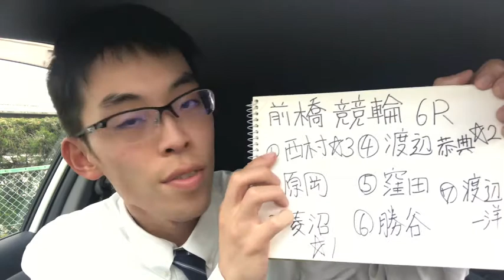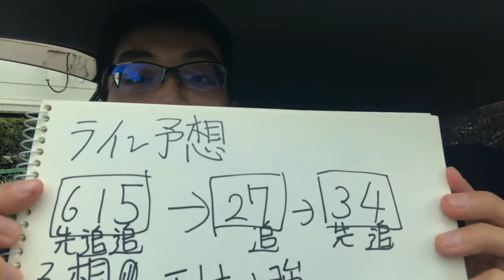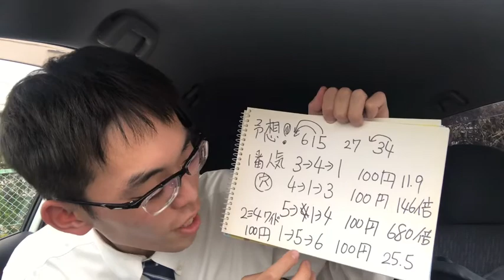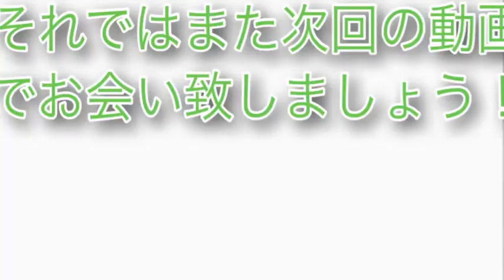《競輪⑩》久々のミッドナイトで万車事か！？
京夜Channeringの京夜です！！

今回は！！前橋競輪ミッドナイト！！
しかも6Rの狙いやすいレース！
久々の万車も視野に入れながら！！
果たして、最低オッズなのか？？
それとも大万車なのか！？

2月は立て込んでた影響で動画出
せませんでした💦

3月からはいろいろまた競輪と他聖地はまだ無理かもだけど
他いける場所は感染対策をしていきたいと思います。

京夜Channeringも200人登録者になり、これからも色々頑張ろうと思います。

現在は226人(3月2日現在)ですが
これからも頑張りますのでよろしくお願いします！！

次競輪は広島競輪G3か松阪G2！頑張っていきます！